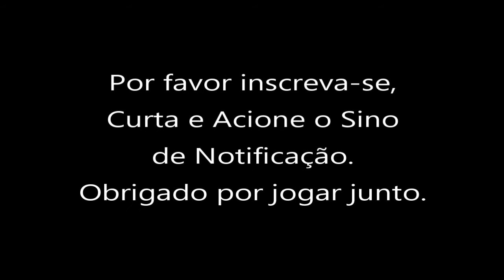Search For The Differences Photo Challenge #104 - Woodpecker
3 total challenges of woodpecker photos.  Locate three differences in each of the two photos before you run out of time.